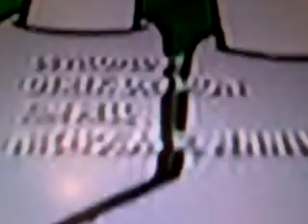January 30, 2019